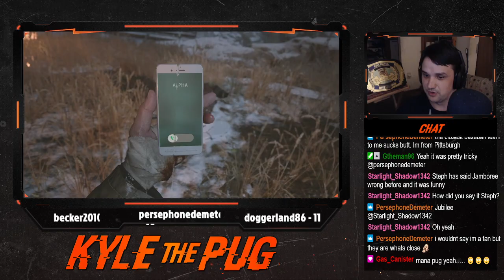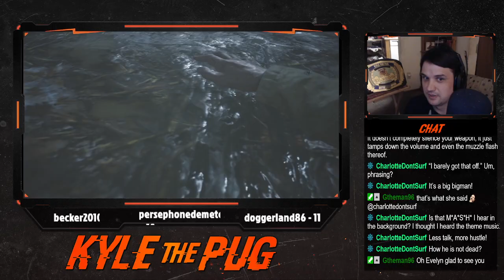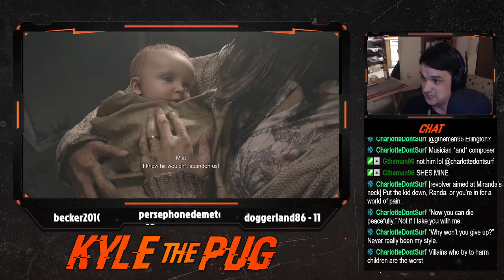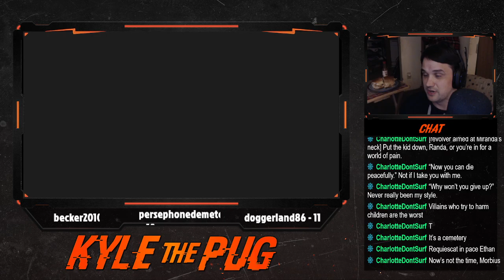🧟‍♂️ Resident Evil Village Finale 🧟‍♂️